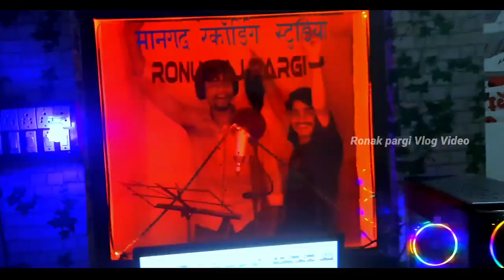Manghad Recoding Studio Fhull Dhamaka Singer Nilesh pargi Lalit Barjod Ronu Raj pargi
Manghad Recoding Studio
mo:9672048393